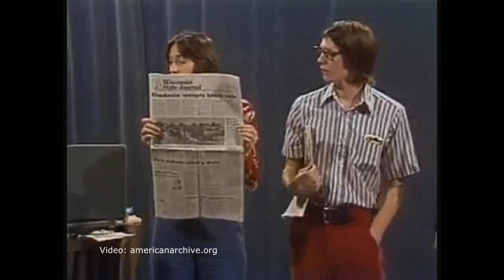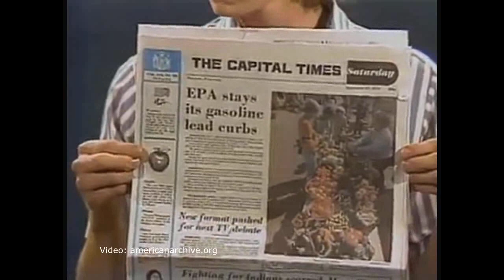Unintentional ASMR - Bob Faulkner - Magic Tricks - Sponge Balls/Linking Rings/Hindu Cups/Prediction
Episode of the public television series "Tryout TV" titled "Magic Of The Mind" featuring Bob Faulkner, who demonstrates and explains several types of magic tricks.